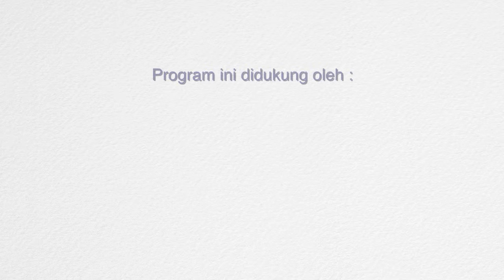Akhlaq Rasulullah Salallauhualaihiwasalam "Ceramah Santai" Ust. Rahmat Hidayat Margolang